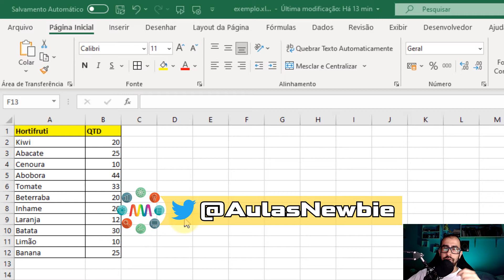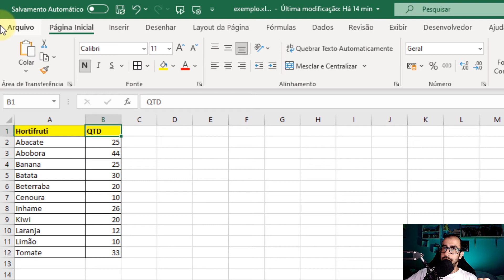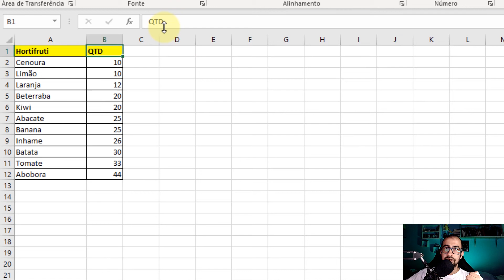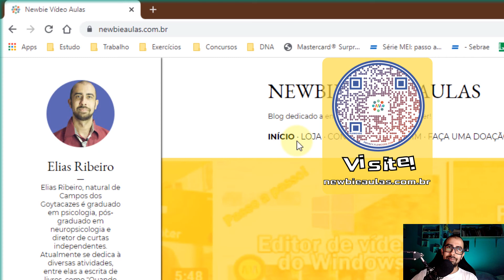🟢 EXCEL ORDEM CRESCENTE | Classificar/ordenar números e palavras em ordem crescente e decrescente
Excel: Veja como é fácil classificar suas tabelas em ordem crescente ou decrescente. Aprenda a ordenar números e palavras em ordem decrescente, ou crescente, no Excel.

Partes:
00:00:00 Vinheta
00:00:13 Sobre a classificação
00:00:31 Classificar em ordem alfabética
00:01:06 Ordem numérica
00:01:45 Considerações finais
00:02:03 Tela final